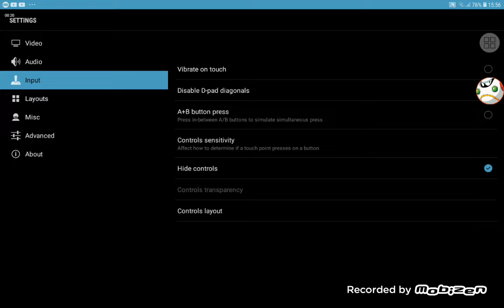mega man v gb